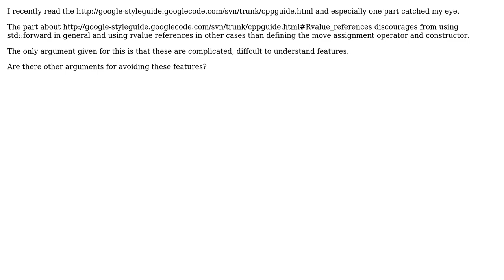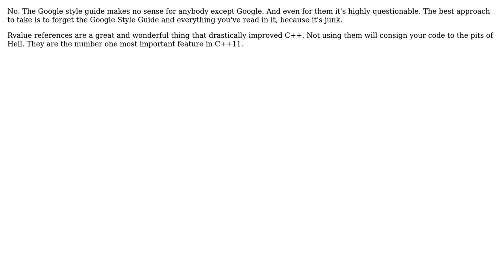Software Engineering: Avoiding std::forward and Rvalue References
With thanks & praise to God, and with thanks to the many people who have made this project possible! You are responsible for your own actions.